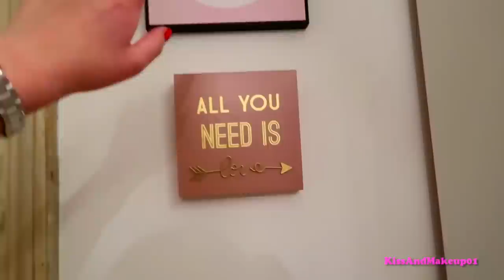CASA NUOVA: TOUR CABINA ARMADIO!!!!!!!!